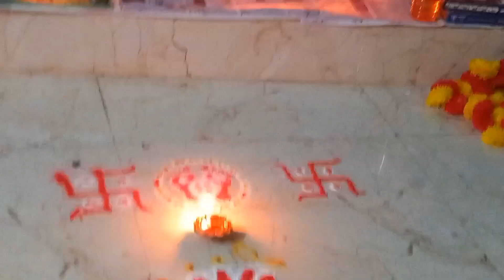Diwali पे सबने कीए खूब मस्ती,फिर जो हुआ,..... 😔shwetamanishvlog